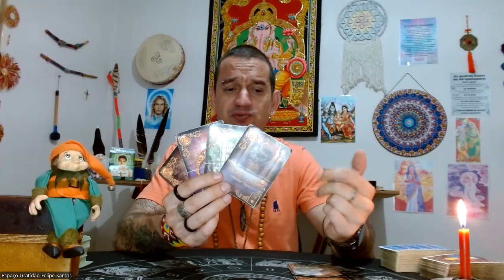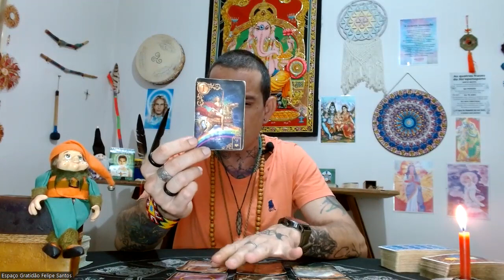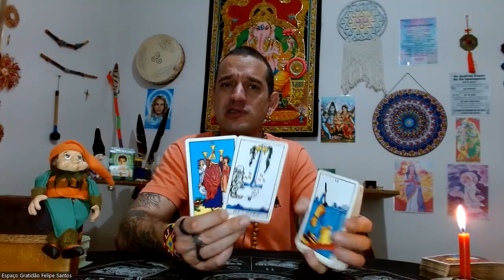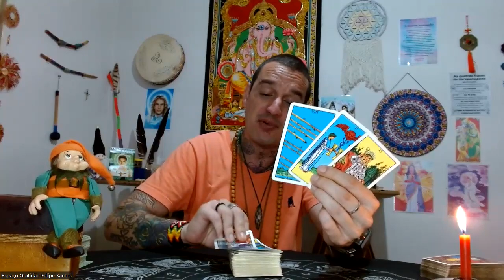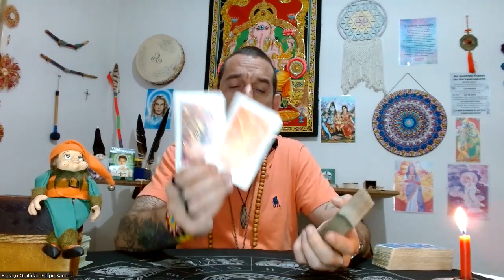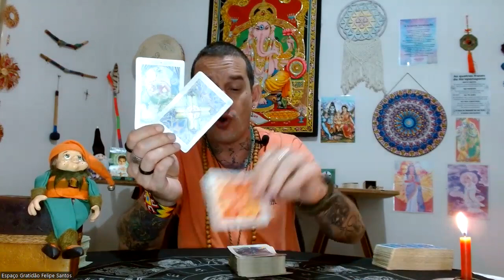♋CÂNCER-😱🦅SE VOCÊ REALMENTE QUER DINHEIRO E AMOR🦉🔥VOCÊ PRECISA TOMAR UMA ATITUDE!🦋🗝️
Link de Acesso ao Clube do Tarot

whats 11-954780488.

Namastê💓🙏